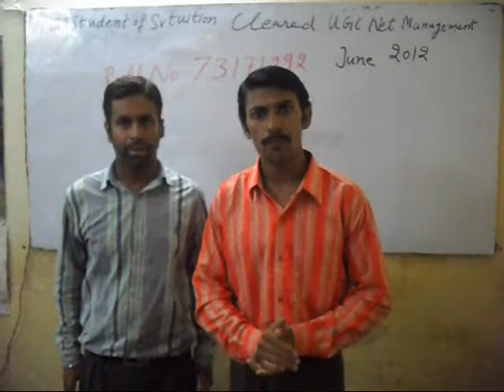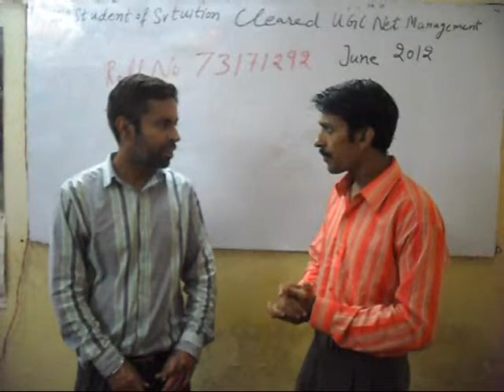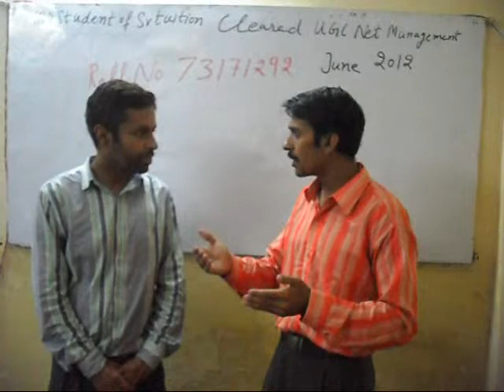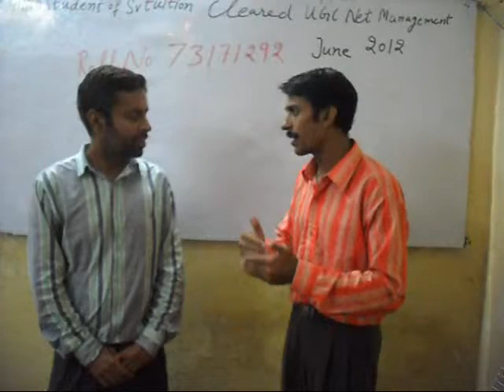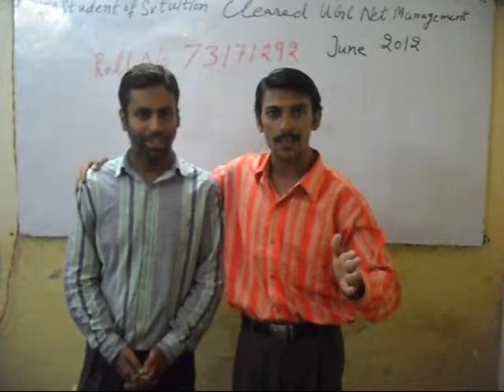My MBA Student Cleared UGC NET - June 2012 in First Attempt (hindi language)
Today, I got one best reward for my education. One of my MBA student cleared UGC NET - June 2012 in first attempt in management subject. His roll no. is 73171292. I taught him accounting, HR, marketing, economics, project management and other MBA Subjects like I teach you in this svtuition channel. To clear UGC NET exam. is necessary for becoming Govt. Lecturer in India. If you want to study the UGC NET through Svtuition, we have made the video resource, find your topic and study